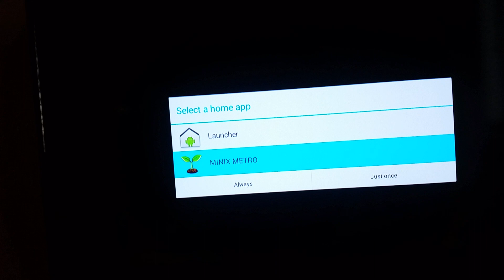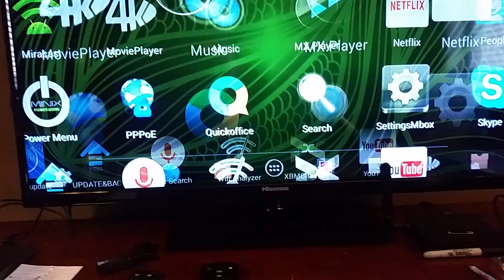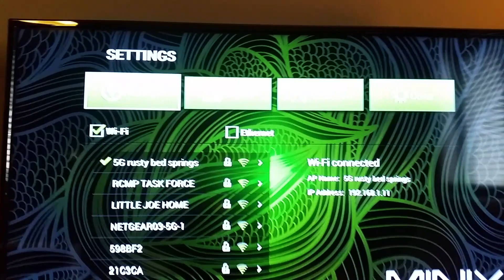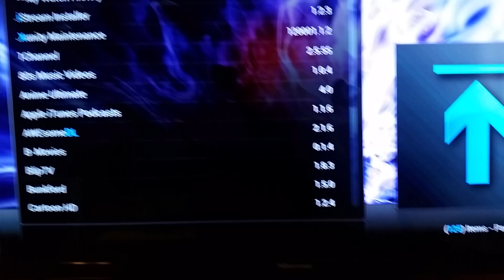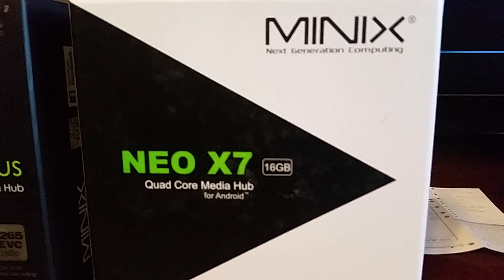Minix Neo X8-H Plus xbmc 13.3.3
More Minix Neo X8-H Plus review. Updated minix firmware. Xbmc/Kodi 13.3.3 version. We review minix launcher.